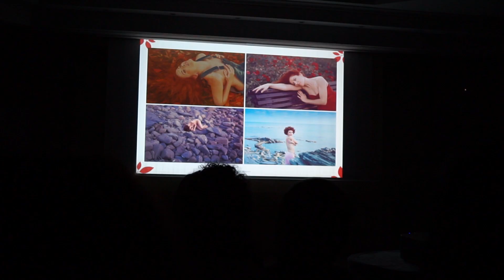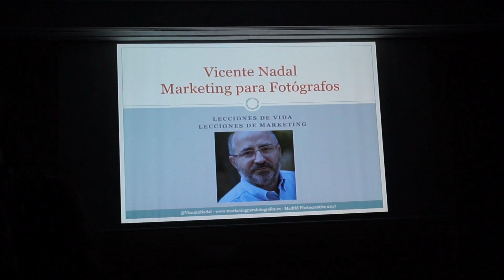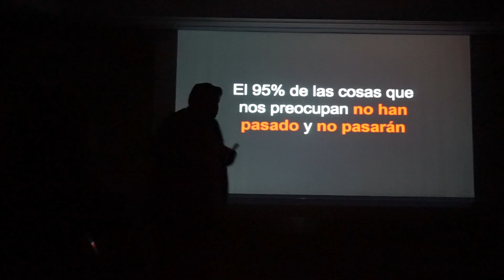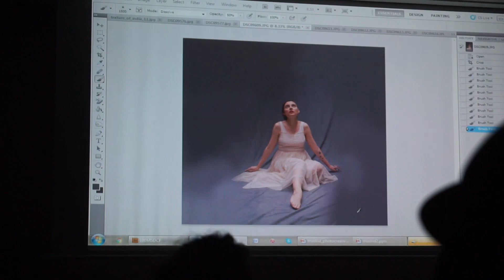MADRID PHOTOCREATIVE 2017 | Antonio Garci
El pasdo fin de semana (17, 18 y 19 de Abril) ha sido mágico. ¿Me dejáis que os lo cuente?

Equipo que utilizo:

Cámaras:
Nikon D800
Olympus EM10 Mark II
Sony a5000

Mis objetivos favoritos:
Nikkor 50mm 1.8
SIGMA 85mm 1.4 Art para Nikon
SIGMA 30mm 2.8 Art para Sony